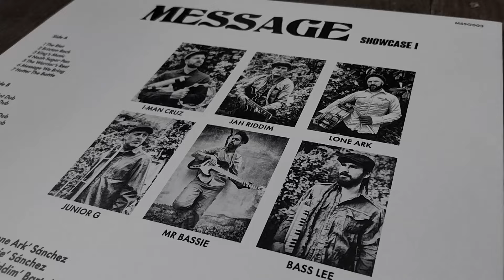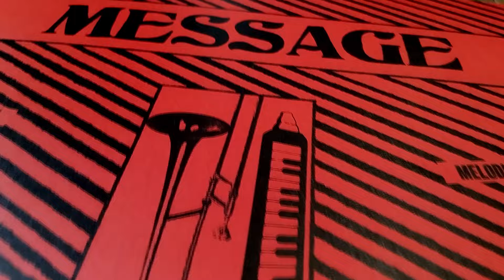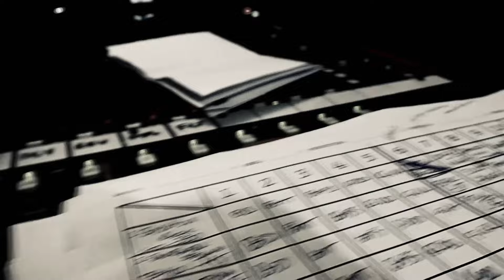MESSAGE - HOTTER THE BATTLE (Messengers LP)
Message presents 'Hotter The Battle', a killer trombone instrumental released on 7'' alongside its dub and also included in the first showcase album by Message.

Produced by Message
Recorded and Mixed by Roberto Sánchez
At A-Lone Ark Muzik Studio

Players of instruments:
Drums: Roberto 'Lone Ark' Sánchez
Bass: Gorka 'Mr Bassie' Sánchez
Guitars: Roberto 'Jah Riddim' Bartolomé
Organ: Javi 'Bass Lee' Arkotxa
Trombone, Piano: Gorka 'Junior G' Fernández
Percussion: Ferrán 'I-Man Cruz' Cocera
Live Engineer: Ibai 'Dub Etxea' Areitio